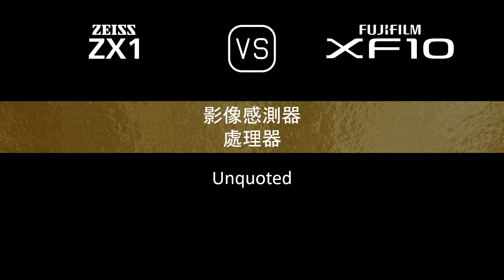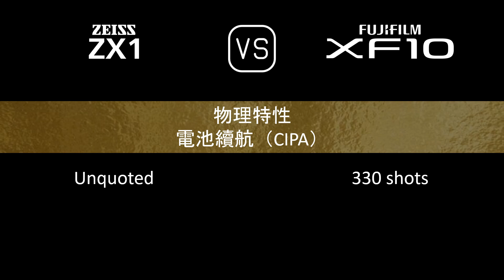Zeiss ZX1 與 Fujifilm XF10 的規格比較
本片是 Zeiss ZX1 與 Fujifilm XF10 的功能概述和規格比較 (comparison of specifications)，希望對您有所啟發。感謝您的支持。

00:24 推出
00:32 機身
00:41 影像感測器
01:05 影像
01:21 光學與對焦
02:06 屏幕
02:26 取景器
02:42 攝影功能
03:43 錄像功能
03:59 儲存
04:04 連接性
04:32 物理特性
04:52 雜項